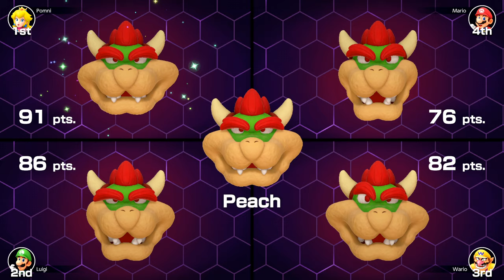Mario Party Superstars All Minigames - Pomni Vs Pocoyo Vs Tom Vs Mr Krabs (Hardcore Difficulty)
► Request By: "@dawsonwalker4433". Thank you so much!